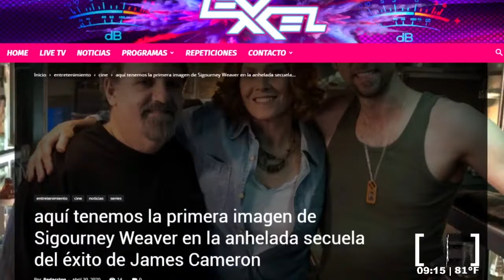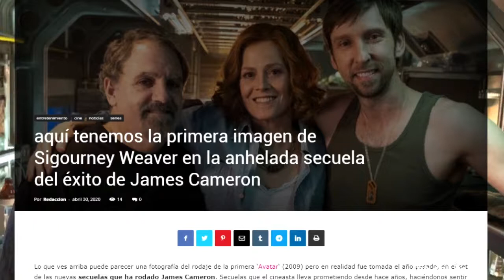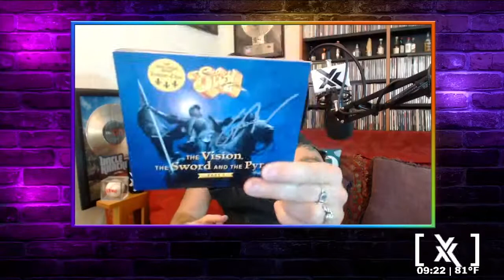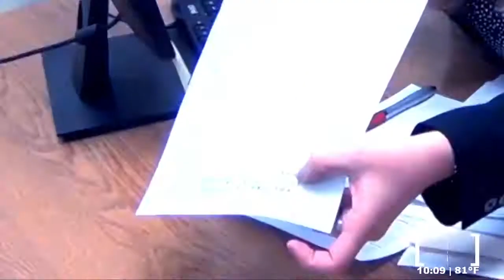X PLUS - entrevista a JEFF PILSON - 1 MAYO 2020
Todas las entrevistas a los artistas mas destacados de la música, cine, teatro y el deporte de la mano de LUCAS GORDON todo los viernes 9:00 pm (hora del este de los EEUU.), 6 pm (hora del oeste de los EEUU.)

🖥 | Proɢrαмαcιóɴ 24Hѕ.